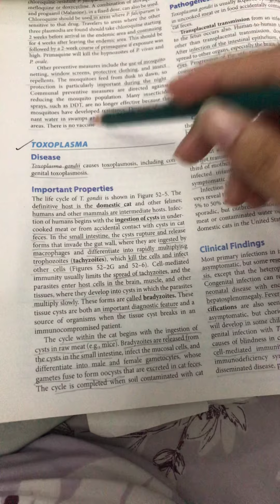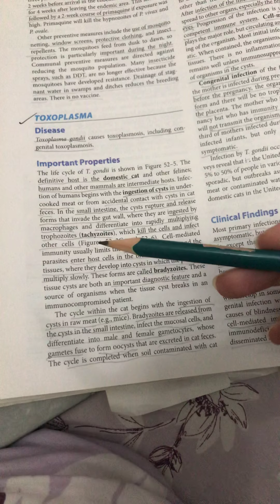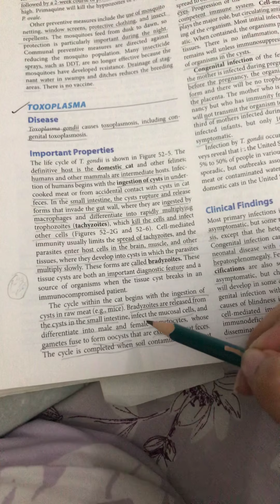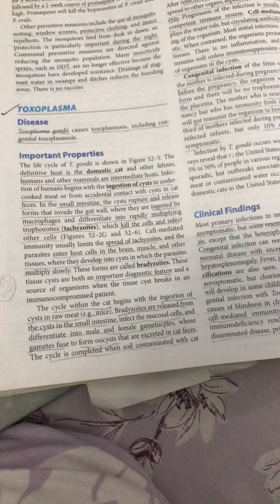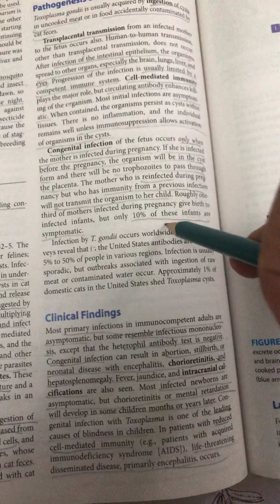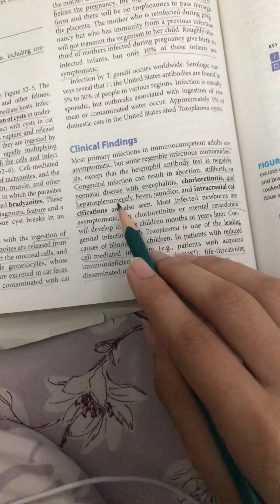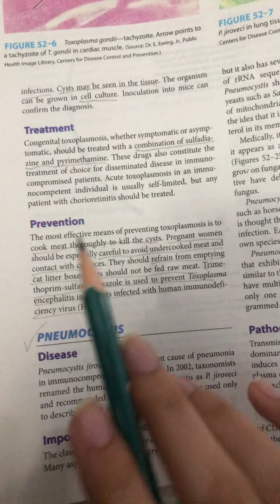Toxoplasma/ Toxoplasmosis/ Microbiology/Parasitology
Book- warren levinson Medical Microbiology and Immunology 14th edition